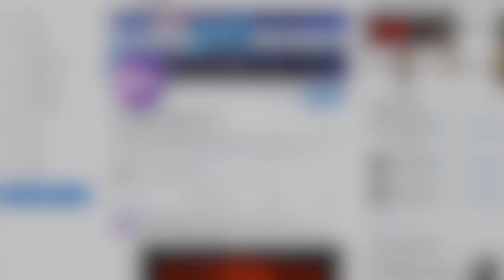Chris Hemsworth Talks If He’s Retiring From Thor Role